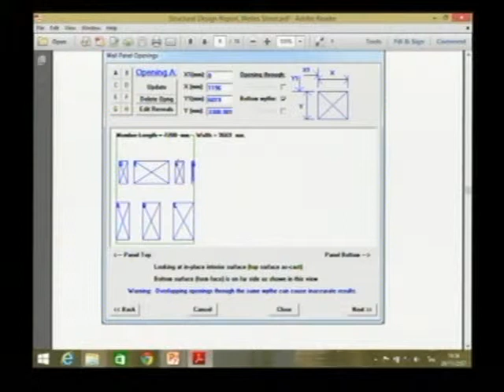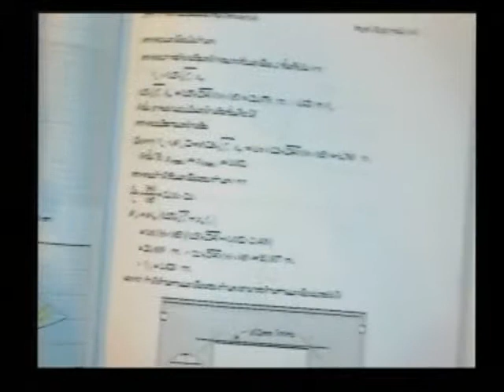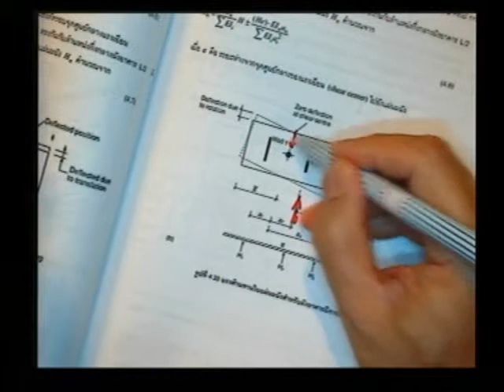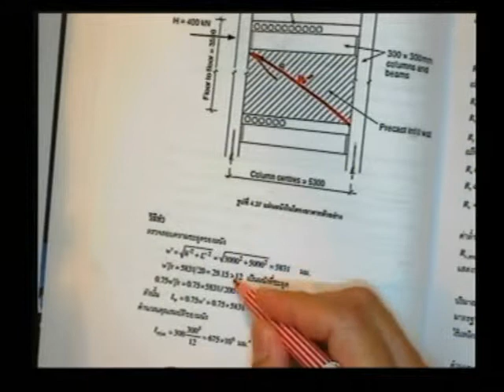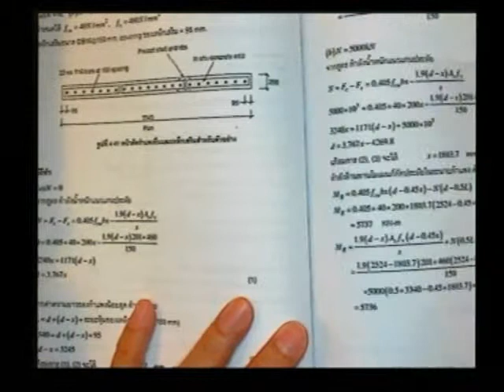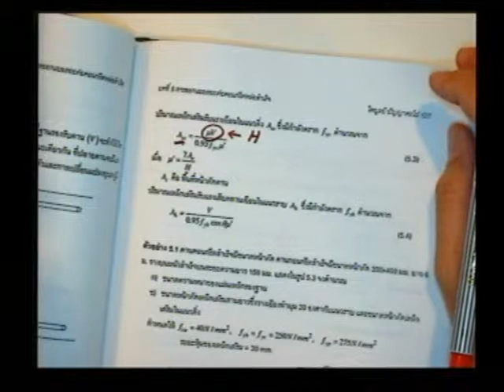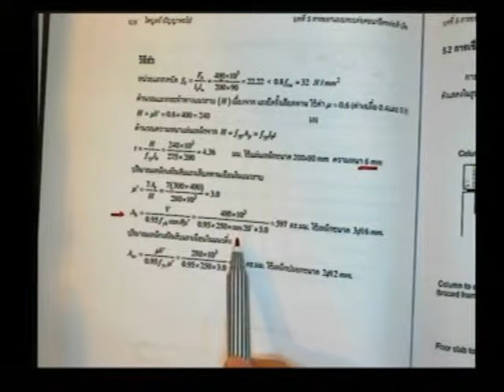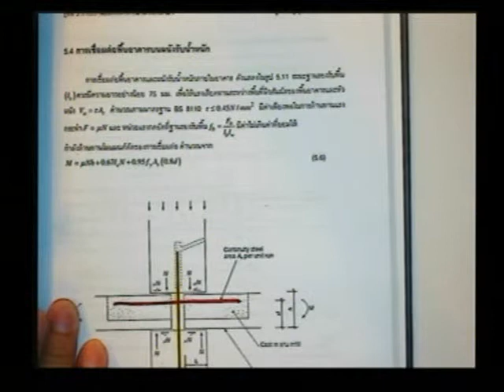อบรมพรีคาสท์ รุ่นที่ 2 (วิทยากร รศ.ดร.ไพบูลย์ ปัญญาคะโป) (5 / 6) (5)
การคำนวณออกแบบและก่อสร้างอาคารด้วยวิธีระบบชิ้นส่วนสำเร็จรูป (พร้อมดูงาน) รุ่นที่ 2

โดย รศ.ดร.ไพบูลย์ ปัญญาคะโป, อ.ยุทธนา ทับทิมทอง และ คณะ

อบรมวันศุกร์ที่ 28 พ.ย.57 / เสาร์ที่ 29 พ.ย.57 และ อาทิตย์ที่ 30 พ.ย.57